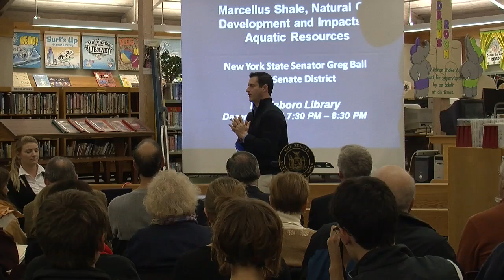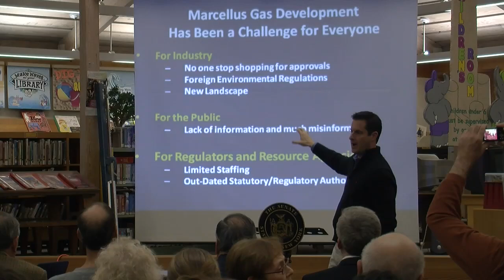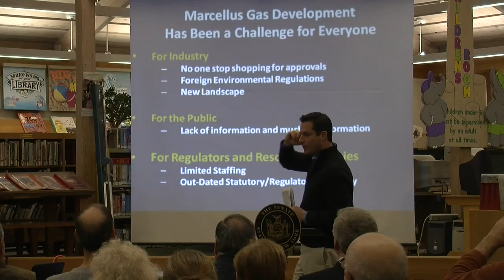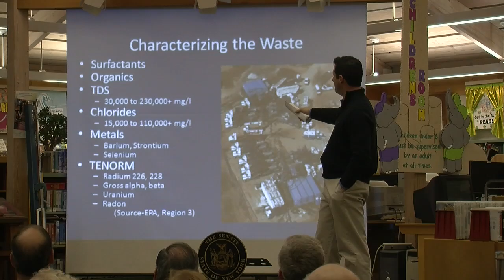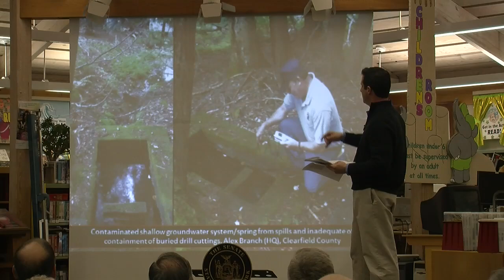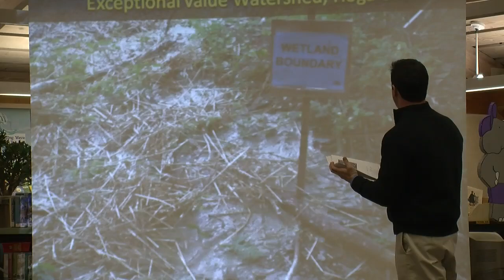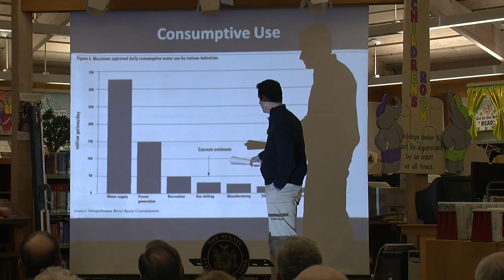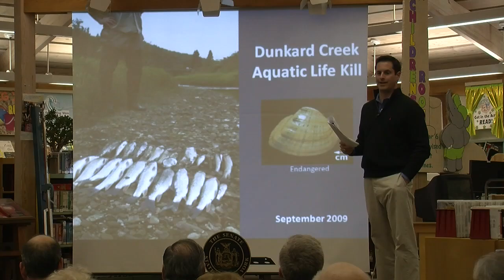Senator Greg Ball Gives Fracking Presentation At Lewisboro Library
Senator Greg Ball Gives Fracking Presentation At Lewisboro Libarary